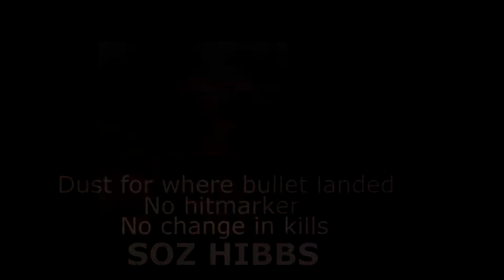HIBBS STREAM CREAMS - Episode 1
Watch The_Hibbs roast some potatoes as he snipes the shit outta people. This footage was taken during the Black Ops 4: Blackout Beta. We are aiming to keep up similar footage and keep showing off our boy's rad shooting skills.